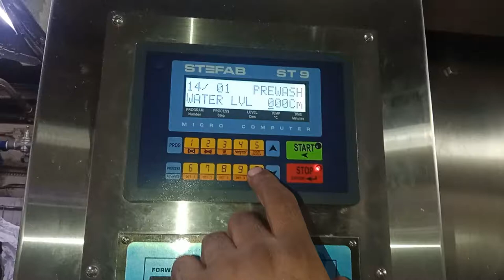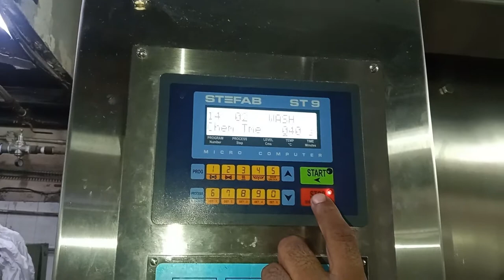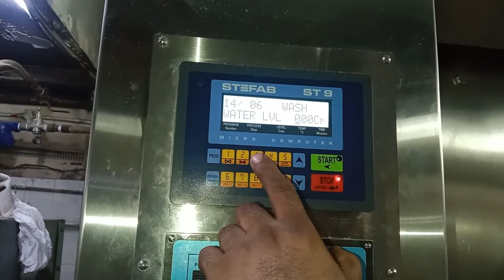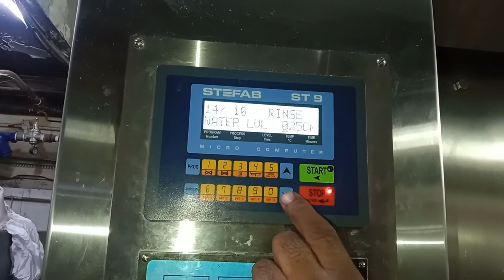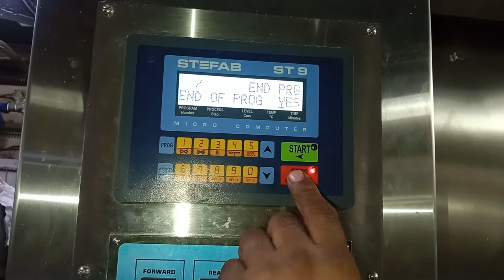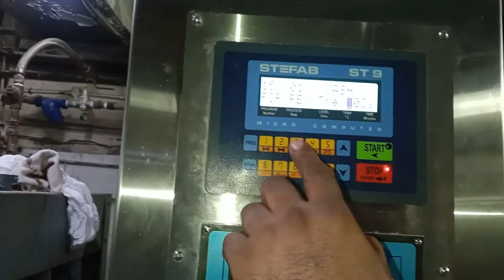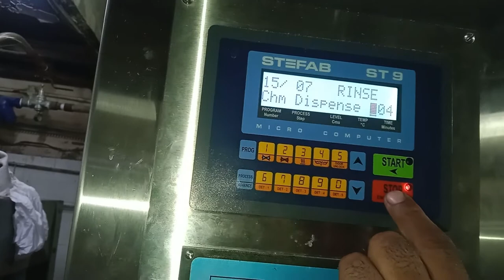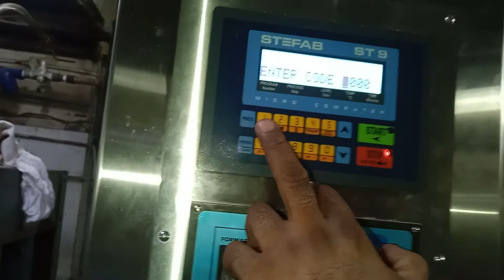PLC Programming | washing Machine Stefab | ST9 Program